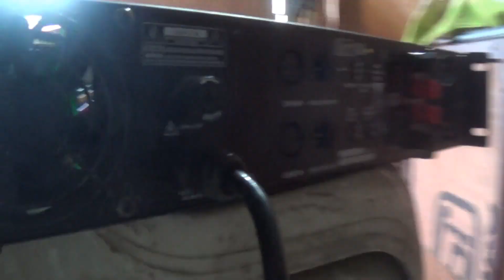amplifier garam hone ka Karan || kaise Pata Karen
दोस्तों एक वीडियो को बनाने के लिए बहुत मेहनत लगते हैं।